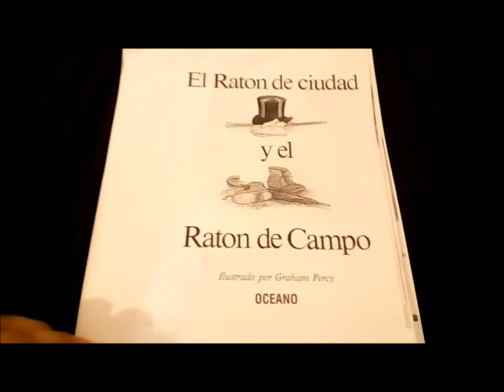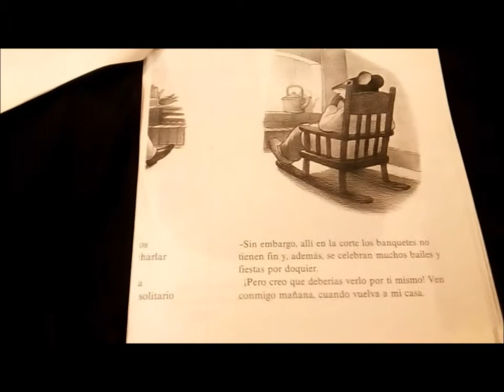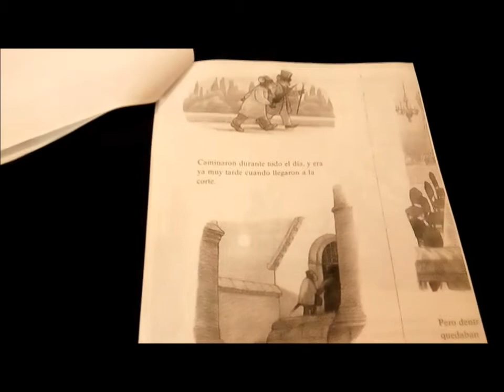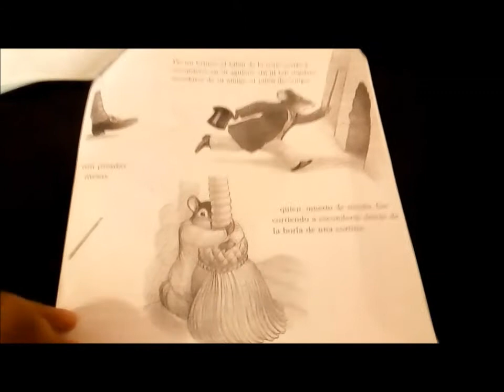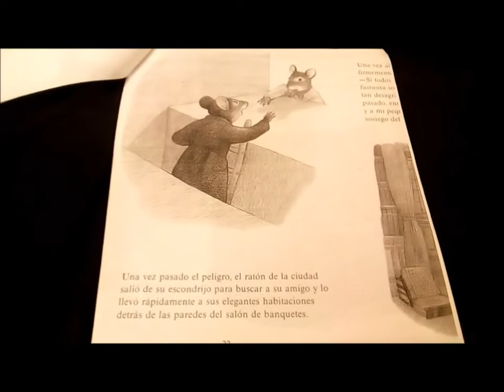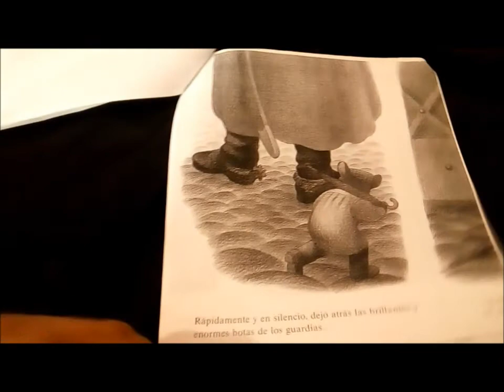Lectura de la fábula: El ratón de ciudad y el ratón del campo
Una de las muchas versiones que fabulistas a través de todos los tiempos han realizado de la fábula de Esopo.

Graham Percy era un artista, diseñador e ilustrador. Él nació en Stratford, Nueva Zelanda y estudió en la Escuela de Bellas Artes de Elam en Auckland . Después de graduarse en la década de 1960, Percy trabajó como ilustrador para el Diario de Nueva Zelanda Escuela y colaboró con otros escritores y artistas con sede en Auckland. Durante gran parte de su carrera, Percy especializada en libros para niños, que ilustran más de 100 obras para niños. En años posteriores, se produjo un organismo de su propio arte independiente para adultos.

Acompañé la lectura de esta bella fábula con las melodías de TLOZ Majora´s mask: Cremia´s carriage y Mayor meeting.

Platform: Nintendo 64

Este video tiene el objetivo de promover el gusto y el hábito de la lectura de bellas obras narrativas, acompañadas de música de videojuegos que también considero arte.

No soy dueño de aquello con derechos de autor, apoyemos a los autores originales.